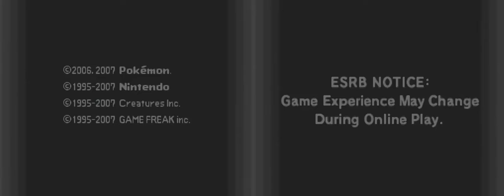Pokemon Pearl Intro Opening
Pokemon Pearl Walkthrough - Coming Soon!

The provisions of sections 106 and 106A, the fair use of a copyrighted work, including such use by reproduction in copies or phonorecords or by any other means specified by that section, for purposes such as criticism, comment, teaching, scholarship, or research, is not an infringement of copyright.

This video respected that because it's actually from my own experience of the game to share it but also I want people advice, criticism, comment about improving my content but also what they love about these and which one is the best from their own opinions.